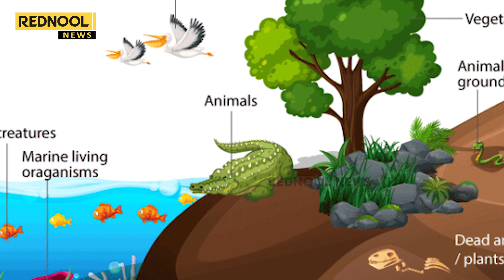'சிறந்த உயிர்க்கோள காப்பகம்’ - UNESCO விருது பெற்ற ராமநாதபுரம் வனத்துறை அதிகாரி!!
'சிறந்த உயிர்க்கோள காப்பகம்’ UNESCO விருது பெற்ற வனத்துறை அதிகாரி